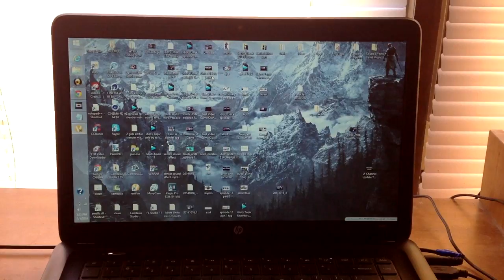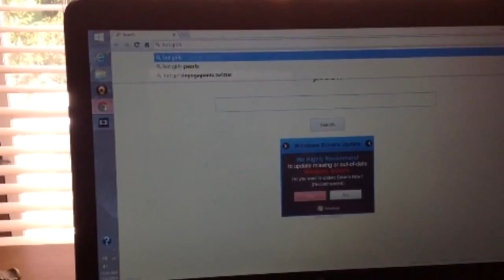Scary Computer Virus!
Masson's crazy computer starts talking back to him one day, and he finally has enough of it.
READ BELOW.

computer talking software
Scary Computer Games
Computer Gets Ebola
Scary Computer Prank